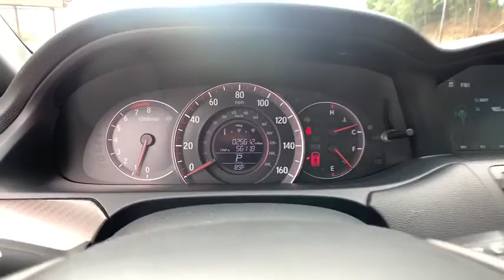2017 Honda Accord Sedan Marietta, Atlanta, Roswell, Woodstock, Kennesaw, GA G52129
Modern Steel Metallic Used 2017 Honda Accord Sedan available in Marietta, Georgia at Ed Voyles Honda. Servicing the Atlanta, Roswell, Woodstock, and Kennesaw, GA area.
2017 Honda Accord Sedan Sport SE - Stock#: G52129 - VIN#: 1HGCR2F14HA247575

Leather. Recent Arrival! 2017 Honda Accord Sport Special Edition in Gray. CARFAX One-Owner. Clean CARFAX. 26/34 City/Highway MPG Odometer is 13023 miles below market average!Awards:* 2017 IIHS Top Safety Pick+ (When equipped with Honda Sensing and specific headlights) * 2017 KBB.com 10 Most Awarded Brands * 2017 KBB.com Brand Image AwardsKelley Blue Book Brand Image Awards are based on the Brand Watch(tm) study from Kelley Blue Book Market Intelligence. Award calculated among non-luxury shoppers. Kelley Blue Book is a registered trademark of Kelley Blue Book Co., Inc.Ed Voyles Honda is a local a family owned dealership that has had a great relationship with our community for several decades. We also serve the entire southeast region, Georgia, Alabama, Florida, Tennessee, North Carolina, South Carolina, Louisiana, and many others. We make the car buying experience easy and fast. Our customers drive out with piece of mind knowing they have a 3 month 3,000 mile warranty on all qualified vehicles at no cost to them. Price DOES include Dealer Documentation fee as well as dealer electronic Tag and Title fee. Prices do not include GA TAVT, Tag, title. Must print ad or mention you saw this price on our website to receive quoted price. Subject to prior sale.